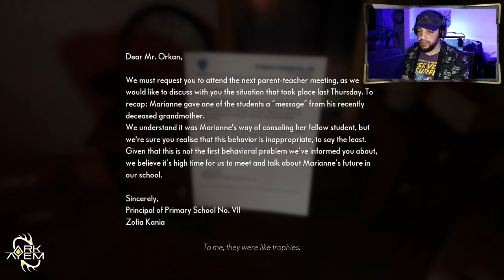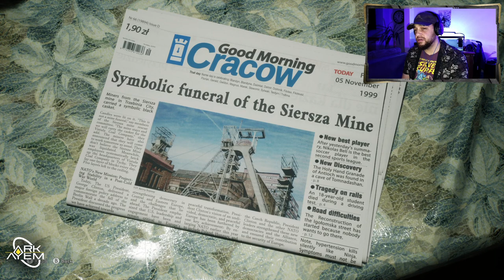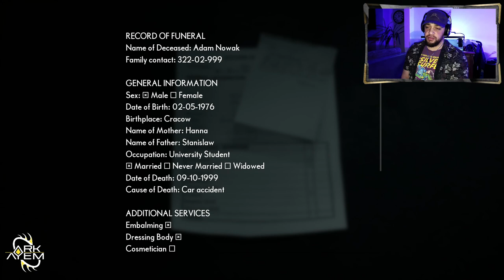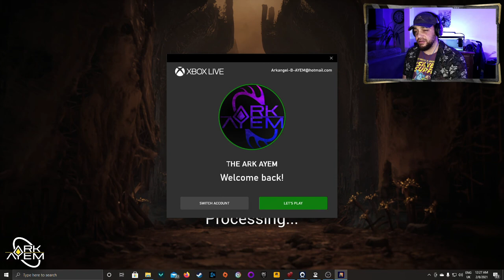The Medium | Playthrough Part 01